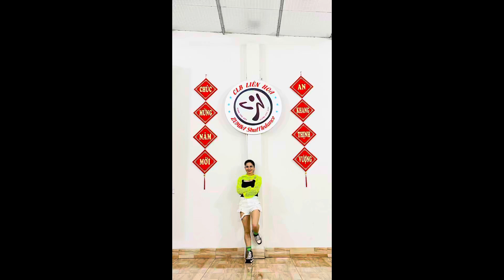Ánh Bình Minh Shuttle dance Biên Đạo Liên Hoa